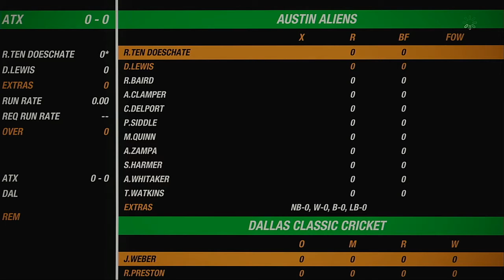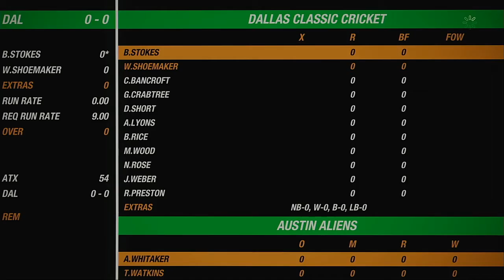NACO Spring 2020 Season Match 31 Austin Aliens VS Dallas Classic Cricket